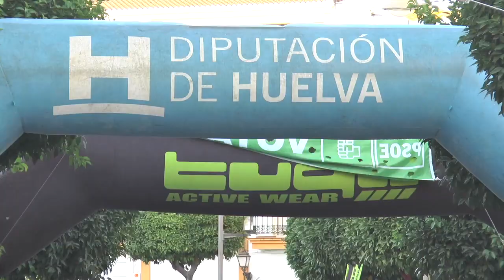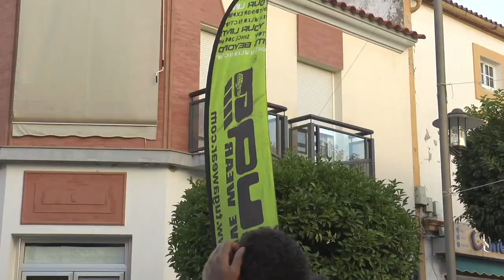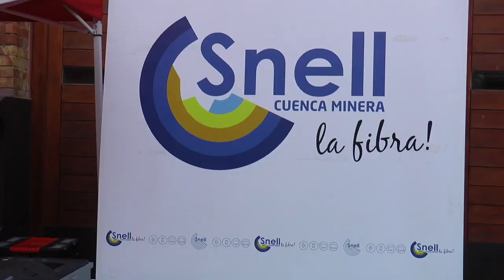IV CXM Snell Jabata Villa de Nerva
Este vídeo trata de: IV CXM Snell Jabata Villa de Nerva.